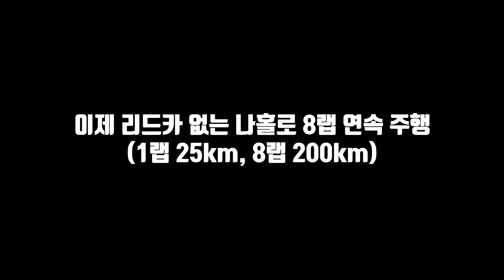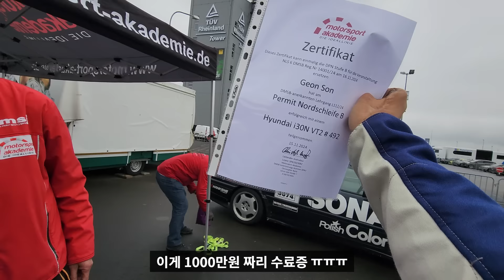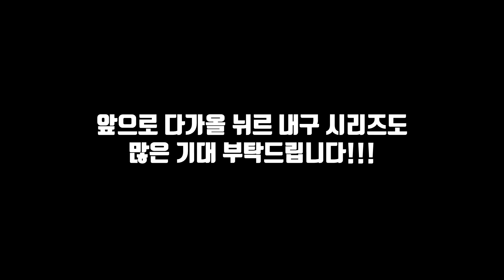1000만원 걸고 비오는 뉘르 3시간 달렸습니다! i30N 뉘르부르크링 뿌시기!!!